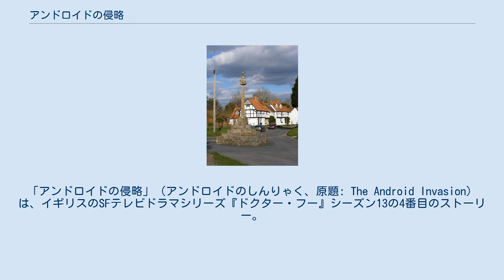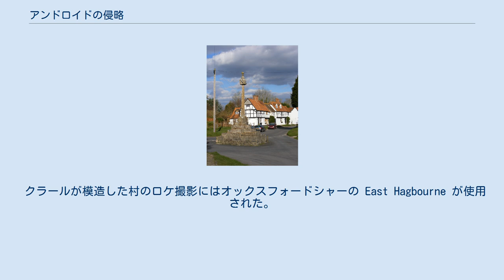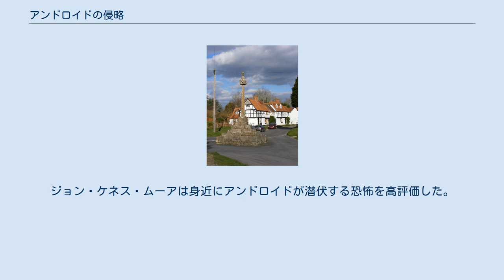アンドロイドの侵略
「アンドロイドの侵略」（アンドロイドのしんりゃく、原題: The Android Invasion）は、イギリスのSFテレビドラマシリーズ『ドクター・フー』シーズン13の4番目のストーリー。
イギリスでは1975年11月22日から12月13日にかけてBBC Oneで、日本では1990年1月17日から2月7日にかけてNHK BS2の衛星こども劇場枠で放送された。
 本作の舞台は惑星オセイドンとイングランドである。
エイリアンのクラールがウイルスによる人類の一掃と地球への侵略を計画した。
 かつてのシリーズプロデューサーのバリー・レッツが監督し、テリー・ネイションが脚本を担当した。
テリー・ネイションがダーレクの絡まないストーリーの脚本を執筆したのはこれが11年間で初めてのことであった。
ベントン役を演じたジョン・レヴェネの最後の登場となったほか、かつてコンパニオンだったハリー・サリバン役を演じたイアン・マーターがゲスト出演し、彼もこれが最後の登場となった。
 村のロケに使われたオックスフォードシャーの East Hagbourne 本作は1956年の映画『ボディ・スナッチャー/恐怖の街』の影響を受け、1979年の Destiny of the Daleks が執筆されるまではテリー・ネイションによる最後の脚本であった。
これは1964年の The Keys of Marinus 以来、初めて彼がダーレク以外の物語の脚本を書いた例である。
 クラールが模造した村のロケ撮影にはオックスフォードシャーの East Hagbourne が使用された。
宇宙防衛ステーションの外のシーンはハーウェルの National Radiological Protection Board で撮影された。
 ケネス・ウィリアムズが「どんどんバカになるドクター」と酷評し、ポール・コーネルらも「退屈で苛々する」とコメントするなど、本作には酷評が寄せられている。
ジョン・ケネス・ムーアは身近にアンドロイドが潜伏する恐怖を高評価した。